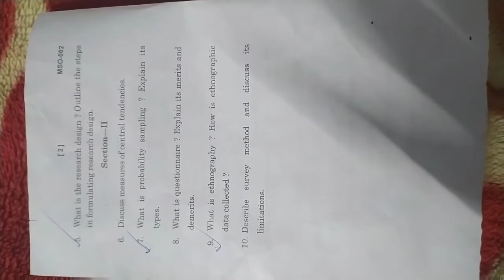IGNOU MSO-002 research methods in English December 2020 held on feb 2021